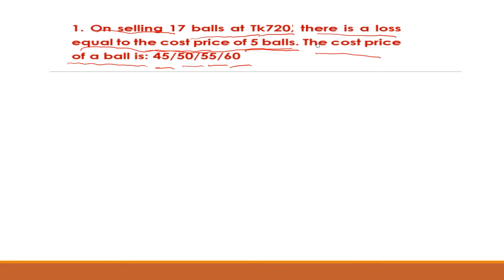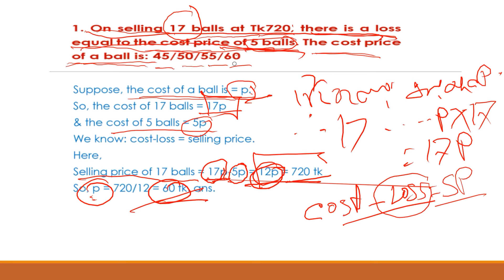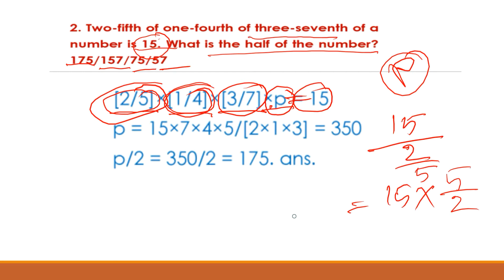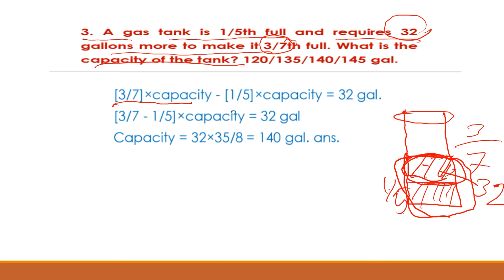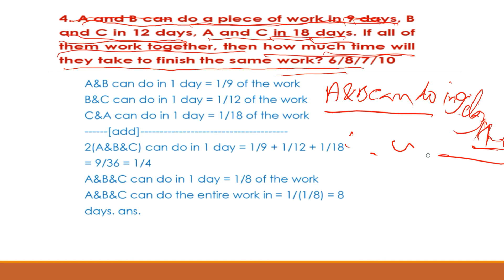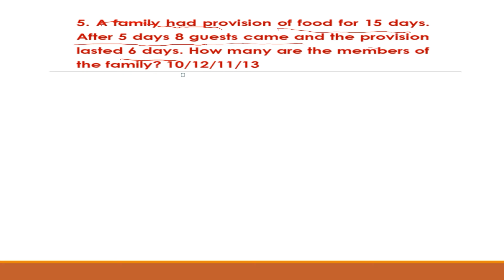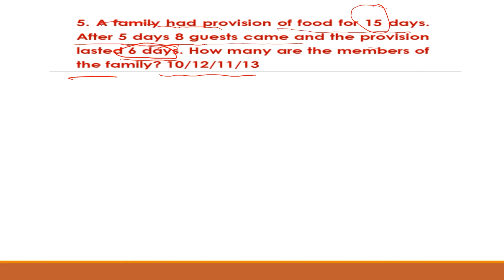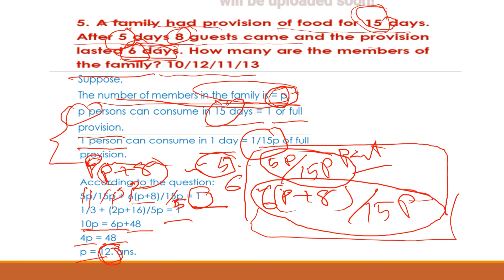Solution | Agrani Bank Senior Officer Preliminary Exam | 2017 | Part-1